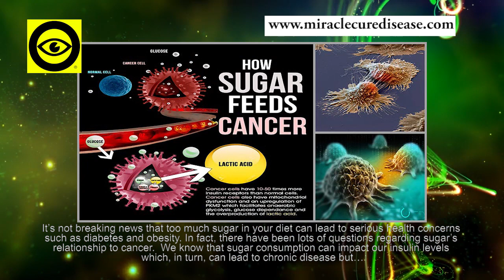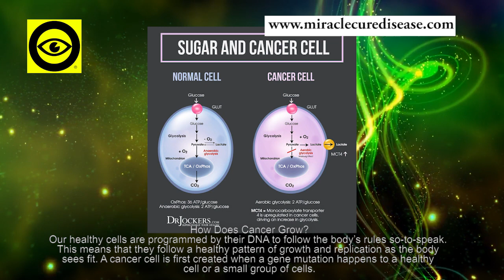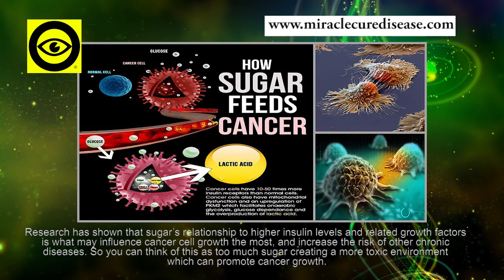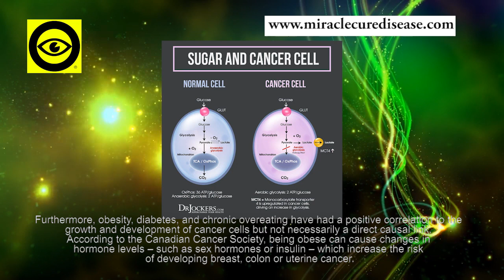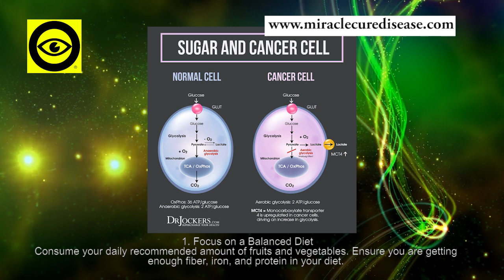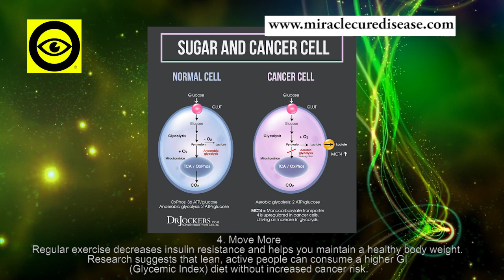Sugar Doesn’t Just Feed Cancer Cells, It Produces Them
✅Heal Kidney Disease Naturally.
All Natural Kidney Health And Kidney Function Restoration Program.

Did You Know There Are 100% Natural Remedies For Improving Your Kidney Function & Reversing Your Kidney Disease?

👍There are all natural, 100% safe alternative kidney treatments to help heal your kidneys from the inside out!

Find out how to permanently avoid the HORRORS of DIALYSIS!

Heal Your Kidneys

Without Dialysis . . .

Without Drugs . . .

Without Side Effects!

✅Discover Your True Abilities Using This Secret Ancient Code And Enjoy A "Second Chance At Life"...WITHOUT Leaving Home

✅Discover Your Mayan Day Sign and The Clues It Has To Your Future

It’s not breaking news that too much sugar in your diet can lead to serious health concerns such as diabetes and obesity. In fact, there have been lots of questions regarding sugar’s relationship to cancer.  We know that sugar consumption can impact our insulin levels which, in turn, can lead to chronic disease but… does too much sugar directly cause cancer?

While researchers are continuing to try to understand and investigate the connection between sugar and cancer, we do know that the power of a healthy, low sugar diet has powerful health benefits.

So let’s learn some important facts to understand how sugar can affect cancer cells!

How Does Cancer Grow?
Our healthy cells are programmed by their DNA to follow the body’s rules so-to-speak. This means that they follow a healthy pattern of growth and replication as the body sees fit. A cancer cell is first created when a gene mutation happens to a healthy cell or a small group of cells.

Once a cell has mutated its original healthy programming or signals become faulty, leading the cell to start to grow and multiply too much and form a lump called a tumor.

As tumors grow and their cancer cells multiply, they need an increasingly larger blood supply.  In order to do this, they send out special signals to recruit the formation of new blood vessels (angiogenesis) to continue to help them grow. Once a cancerous mass can stimulate blood vessel growth, it can grow bigger and grow more quickly.

Cancer cells, just like our healthy cells, need oxygen and nutrients to grow and survive. Glucose is the sugar our bodies use most and is used as energy to feed every cell in the body, healthy or cancerous.  Having a glucose supply to feed our cells is so important that even without any carbohydrates in your diet, your body can make glucose from other sources like protein and fat.

So Does Sugar Actually Feed Cancer Cells?
We know that too much sugar isn’t good for us, but does sugar directly feed cancer? The short answer is yes – but as we just learned, sugar feeds EVERY cell in our bodies! This is where things get a little confusing…

There is an important difference between too much sugar in your diet creating an environment that may lead to more cancer growth and sugar directly feeding cancer cells leading them to grow.

Research has shown that sugar’s relationship to higher insulin levels and related growth factors is what may influence cancer cell growth the most, and increase the risk of other chronic diseases. So you can think of this as too much sugar creating a more toxic environment which can promote cancer growth.

Sugar has been related to a multitude of health problems, including diabetes, heart disease, stroke, immobility, elevated triglycerides and high blood pressure. A balanced lifestyle and cutting out refined sugars from soda and processed foods is a good start to decreasing your risk of cancer cell growth, as well as those other conditions.

1. Focus on a Balanced Diet

Consume your daily recommended amount of fruits and vegetables. Ensure you are getting enough fiber, iron, and protein in your diet.

2. Eat the Right Amount of Sugar

For women, have no more than six teaspoons (25 grams) of sugar each day, for men, have no more than nine teaspoons per day (37 grams); this equals to 100 calories for women and 150 for men.

3. Watch for Hidden Sugars

Fructose, lactose, sucrose, maltose, glucose and dextrose are all forms of sugar you can find on the Nutritional Facts label on the back of your next meal.

Other natural sugars: Molasses, agave nectar, honey and maple syrup are natural sugars and contain antioxidants that can protect your body from cancer.

4. Move More
Regular exercise decreases insulin resistance and helps you maintain a healthy body weight. Research suggests that lean, active people can consume a higher GI (Glycemic Index) diet without increased cancer risk.